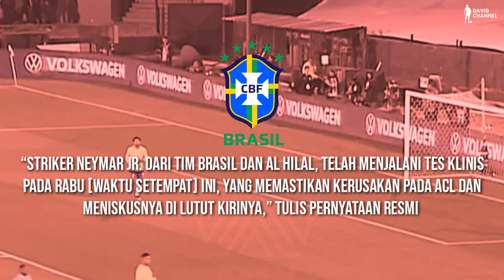AL HILAL TERKENA INVESTASI BODONG REKRUT NEYMAR, TERANCAM ABSEN 9 BULAN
Brasil kalah 2-0 dari Uruguay di pertandingan kualifikasi Piala Dunia 2026, tidak hanya kalah namun Brasil juga harus kehilangan lama bintang utama mereka yakni Neymar Junior di karena harus menepi cedera cukup parah, setelah pemeriksaan Neymar mengalami cedera ACL dan Meniscus